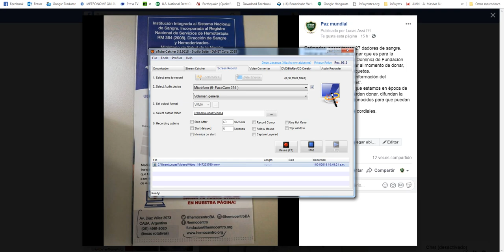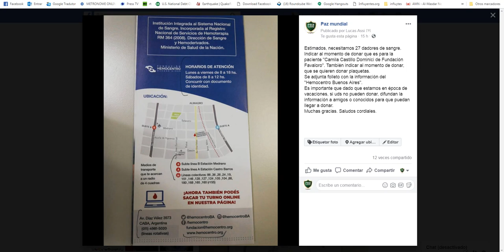CADENA DE AYUDA: SE BUSCA 27 DADORES DE SANGRE PARA Camila Castillo Dominici de Fundación Favaloro.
+ INFORMACION
POR FAVOR DIFUNDIR.
MUCHAS GRACIAS.